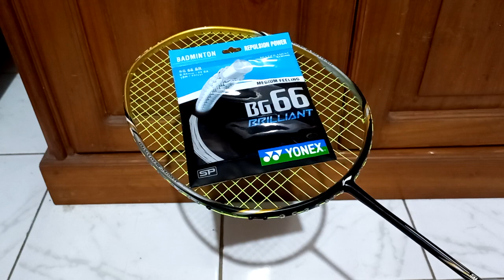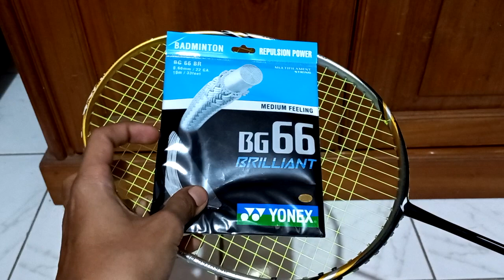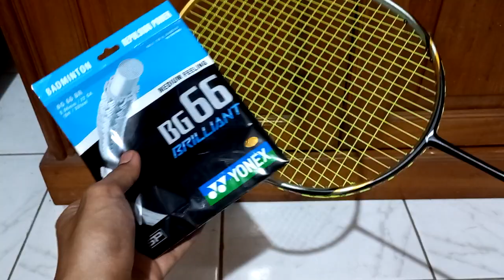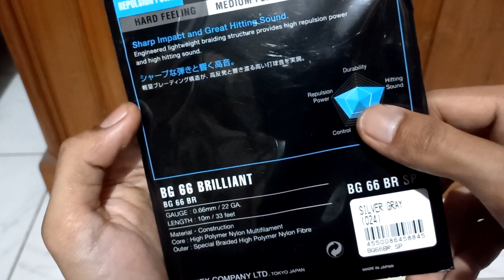Lining Super Series 68 G4 Raket Badminton All Around Senar Yonex BG 66 Brilliant Tarikan 26 LBS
Review Lining Super Series 68 G4 Raket Badminton SS Klasik All Around Senar Yonex BG 66 Brilliant Tarikan 26 LBS